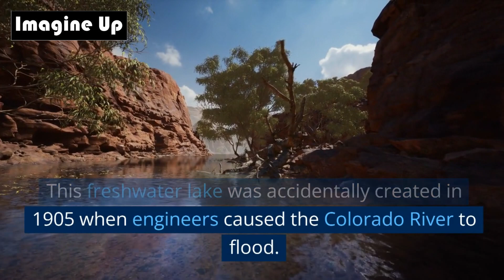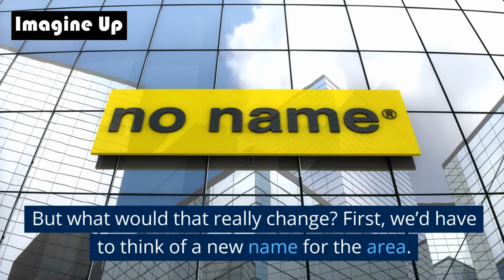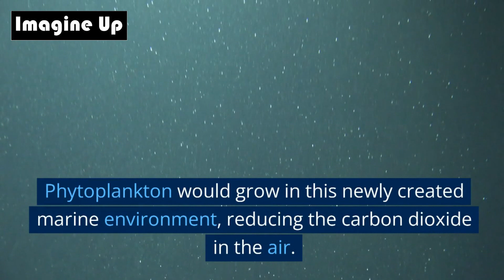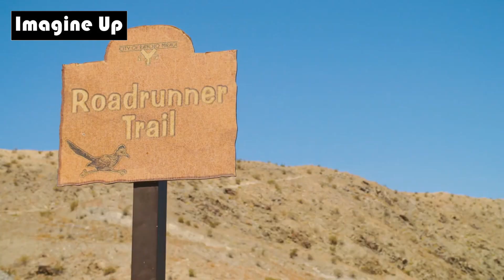Imagine Flooded the Death Valley I Imagine Up